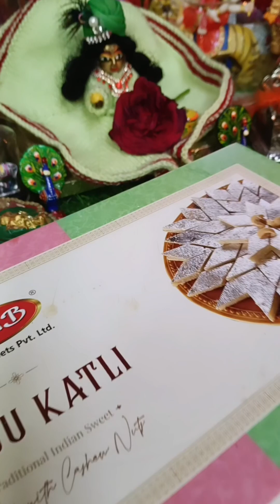लडडूगोपाल जी कहा घूमने चले !! खाटू श्याम के ग्यारस के दर्शन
कहा चले लडडू गोपाल जी घूमने और क्या enjoy kiya